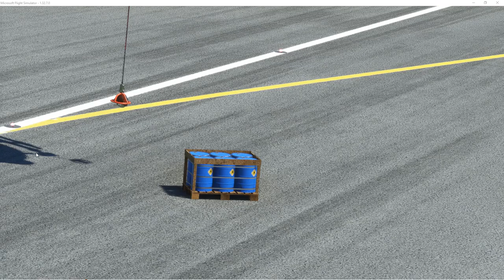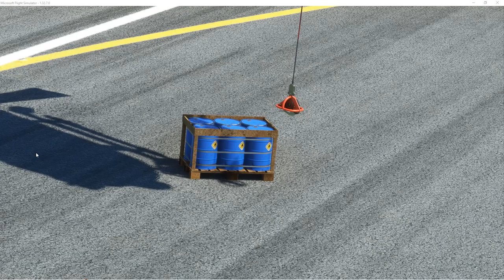TEST N2 H145 CARGO